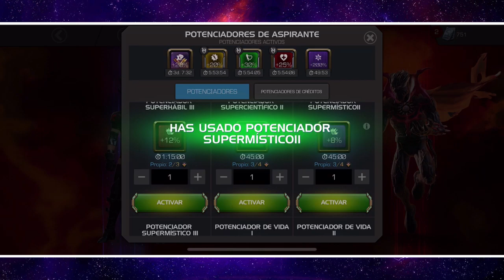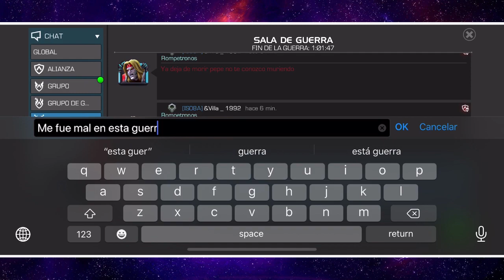AW: KenOB vs ISO8A | S17W02 | 12 PELEAS 😫 | Marvel: Batalla de superhéroes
Mi peor guerra de todos los tiempos. 😆

KenOB vs ISO8A